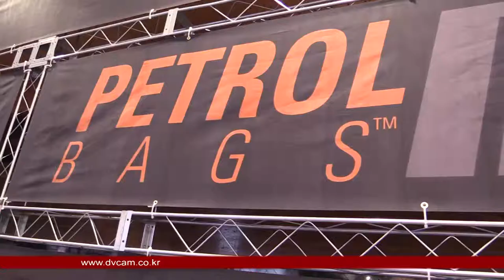Petrol PC300 Bags : KOBA 2014 Sketch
KOBA 2014 에 전시된 패트롤 (Petrol ) 카메라 가방
PC300 영상 입니다.

관련태그:
Petrol PC300 Bags,Petrol ,PC300